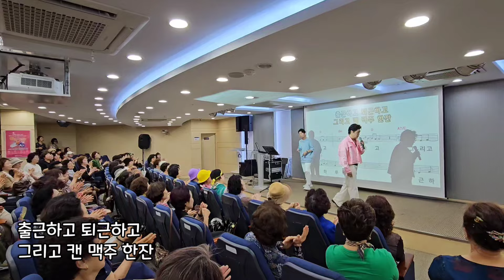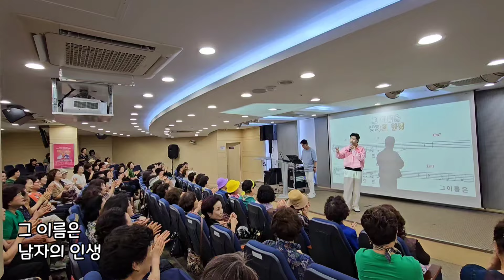이용주 🎶 남자의 인생 🎶 김성기노래교실 🎶 나훈아 원곡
노래강의 문의(수도권, 행사섭외) 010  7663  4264